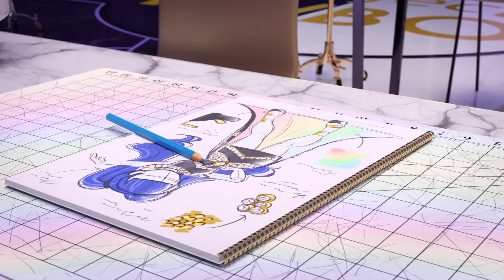Project Rainbow: Odcinki 6 i 7! 🌈🧵| Rainbow High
Rainbow High i Shadow High wychodzą ze strefy komfortu, aby sprawdzić, jak dobrze potrafią współpracować przy ostatecznym pomieszaniu drużyn! Ale to niejedyny zwrot akcji! Tym razem projektanci muszą ponownie wykorzystać materiały z pierwszych looków na wybiegu, aby stworzyć nowe stroje wizytowe!

Pamiętaj, że nowe odcinki Rainbow High w piątki o 13.00!

Obejrzyj więcej Rainbow High!

Wasze ulubione modowe lalki spełniają swoje kolorowe marzenia w Rainbow High i Shadow High, a gdy wszystkie działają razem, możliwości są nieograniczone. Użyjcie wyobraźni i oglądajcie, jak uczą się błyszczeć!